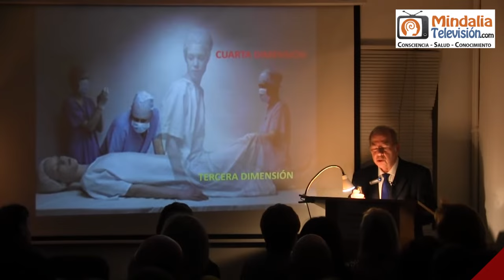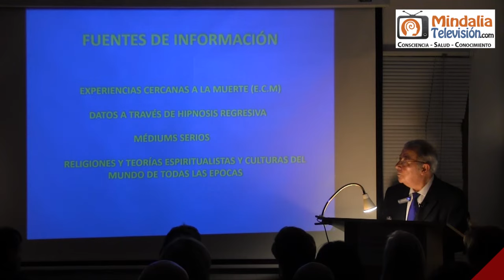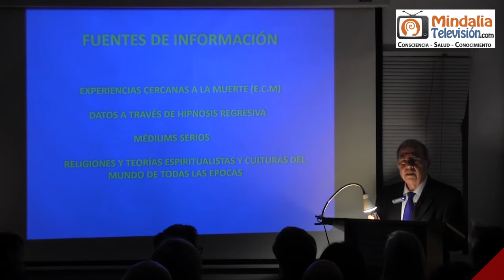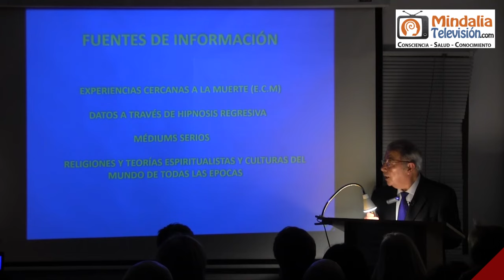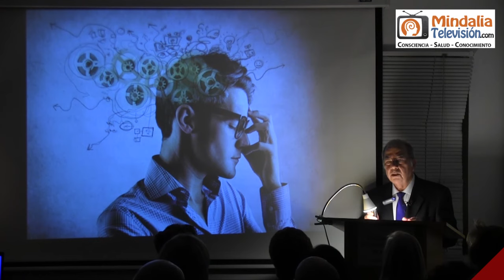¿Qué es el Más Allá?, por Alfredo Alonso Yuste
Alfredo Alonso Yuste, psicólogo, nos explica qué es el Más Allá según el espiritismo. ¿Cómo es el lugar al que vamos al abandonar nuestro cuerpo físico? ¿Qué dicen las ECM, los médiums o las personas que han pasado por terapias regresivas?